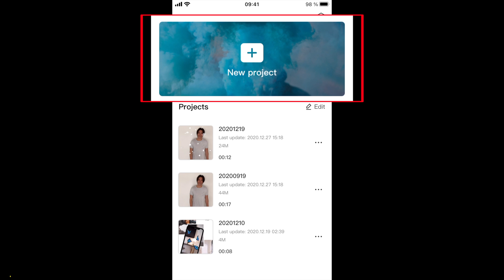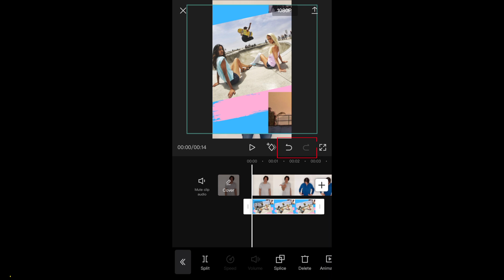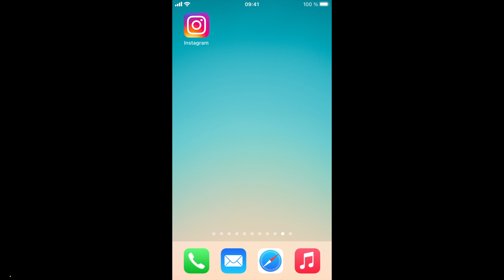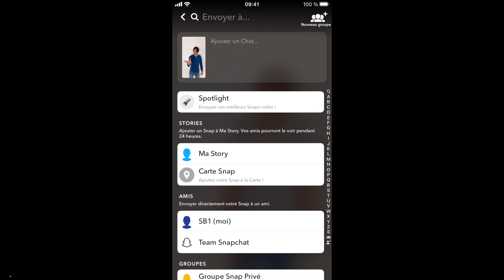Tuto CapCut : Comment ajouter une image à un montage vidéo pour Instagram, TikTok, Snapchat, etc ?🎞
Dans cette vidéo, nous allons voir comment ajouter une image à un montage vidéo avec l'application gratuite CapCut. Puis nous verrons comment utiliser le montage vidéo sur Instagram, TikTok et Snapchat.

00:00 Tuto Comment utiliser CapCut pour ajouter une image à un montage vidéo sur Instagram, TikTok, Snapchat, etc ?
00:07 Comment utiliser CapCut pour ajouter une image à un montage vidéo sur Instagram, TikTok, Snapchat ?
00:12 Comment créer un nouveau projet de montage vidéo sur CapCut ?
00:34 Comment ajouter / mettre une image photo à un montage vidéo avec app CapCut ?
00:44 Comment utiliser CapCut pour insérer une photo à un montage vidéo ?
01:03 Comment redimensionner et positionner une image dans une vidéo avec CapCut ?
01:13 Comment utiliser CapCut pour programmer la photo dans votre montage vidéo
01:18 Comment choisir quand apparait et disparait une image photo de votre vidéo ?
01:34 Comment mettre une ou plusieurs photos dans un montage vidéo avec CapCut ?
01:50 Comment importer dans votre téléphone un montage vidéo depuis CapCut ?

02:03 Comment ajouter une image à votre vidéo sur Instagram ?
02:12 Comment ajouter une image à votre vidéo musicale reel Instagram ?
02:20 Comment utiliser les vidéos de votre téléphone sur Instagram ?
02:25 Comment publier une image à votre vidéo en story Instagram ?

02:30 Comment ajouter une image à votre vidéo musicale sur TikTok ?
02:34 Comment créer une publication vidéo avec photo sur Tik Tok ?
02:45 Comment téléverser un montage vidéo de votre téléphone sur TikTok ?
02:55 Comment publier une vidéo avec musique sur Tik Tok ?

02:58 Comment ajouter une image à votre story sur Snapchat ?
03:02 Comment importer un montage vidéo de votre téléphone sur Snapchat ?
03:10 Comment créer une vidéo spotlight sur Snapchat ?
03:23 Comment publier une vidéo en story sur Snapchat ?

Mots clés : capcut instagram reel tiktok story snapchat tik tok, montage video photo image